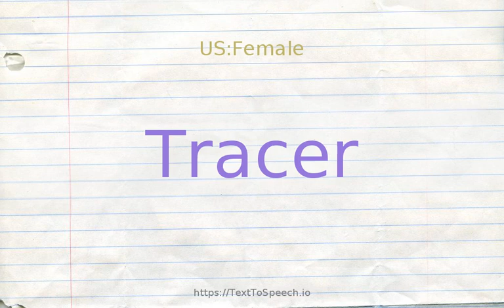How to pronounce tracer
Learn how to say Tracer in English correctly with TextToSpeech.io free pronunciation tutorials. American & British English pronunciation of male & female voices provided in videos. Check them out!

    Tracer definitions:
    (n): ammunition whose flight can be observed by a trail of smoke
    (n): (radiology) any radioactive isotope introduced into the body to study metabolism or other biological processes
    (n): an instrument used to make tracings
    (n): an investigator who is employed to find missing persons or missing goods